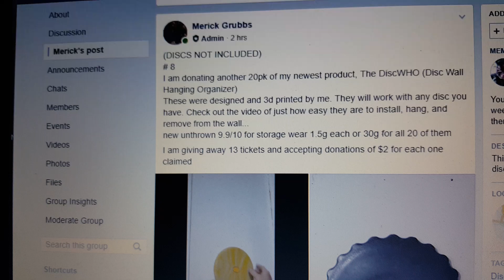Merick G DiscWHO 8 12-3-18